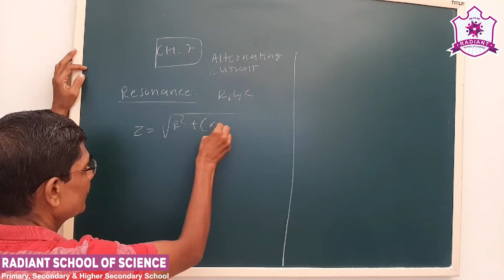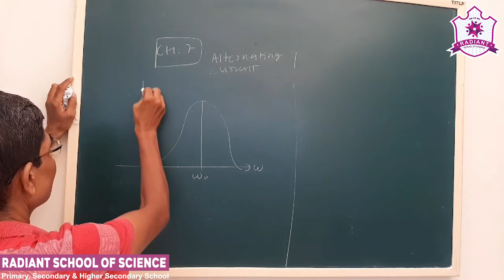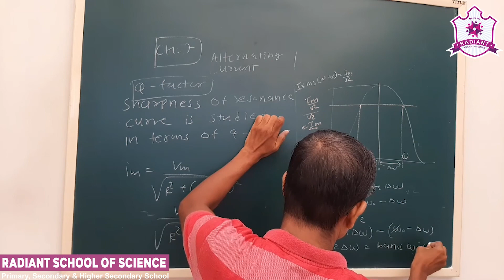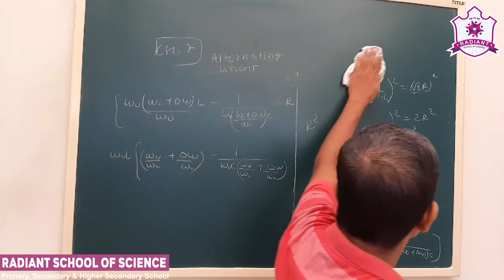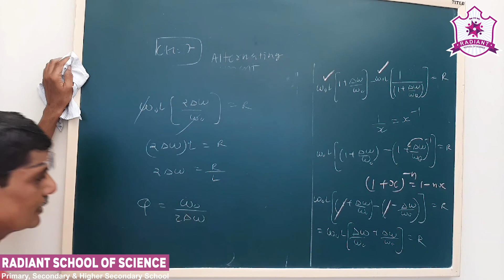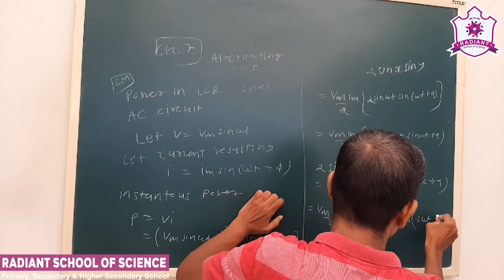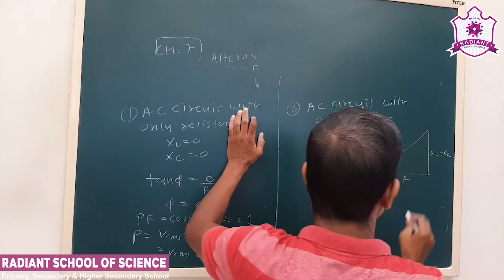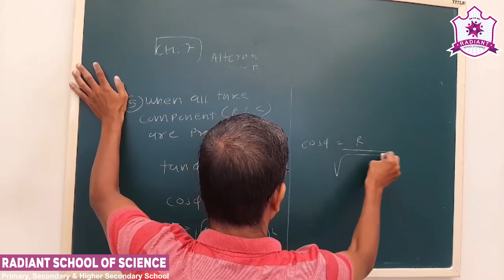Std - 12 E.M. Sub - | Physics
Ch - 7 | Alternating Current (Part - 3)